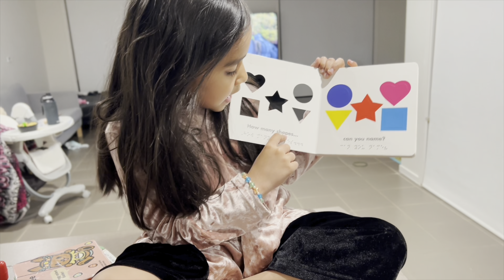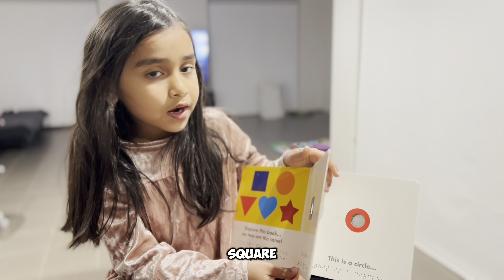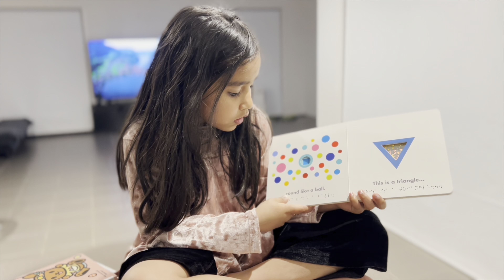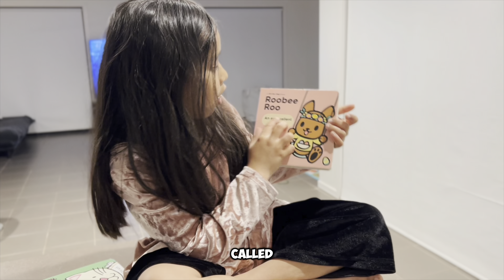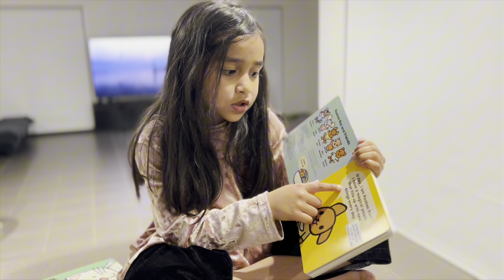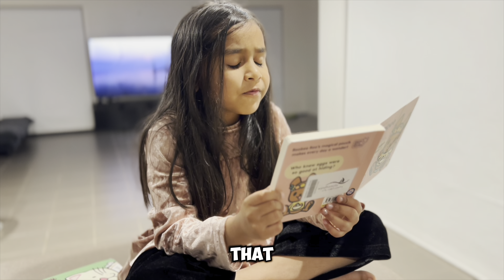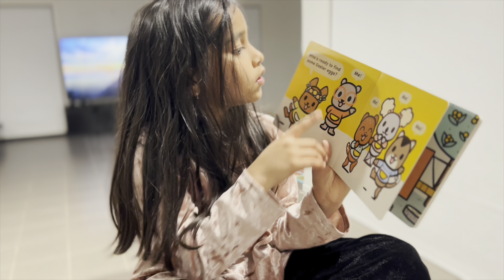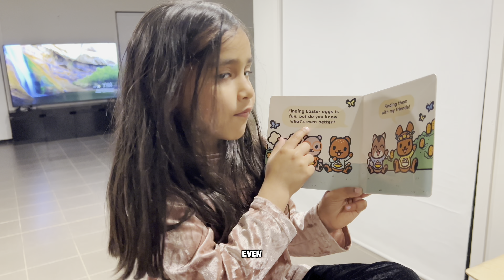Book Reading Series | Episode 2 | Minnieskidtv | Robeeroo